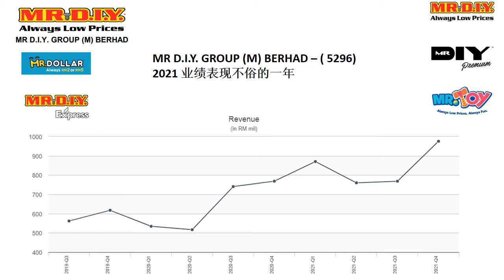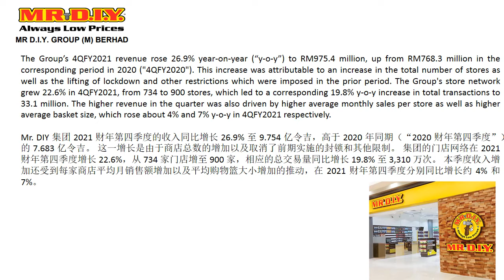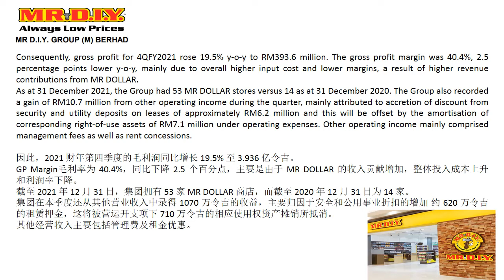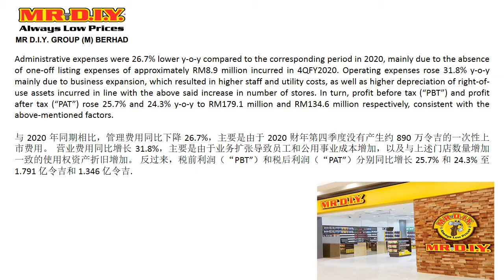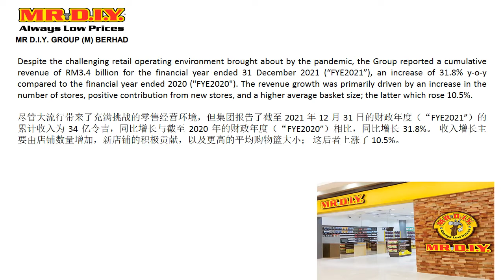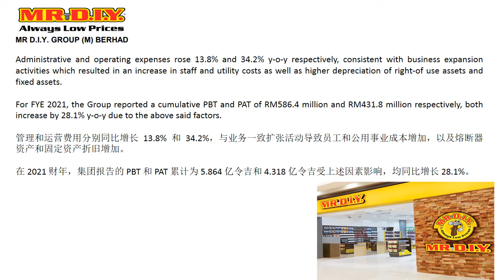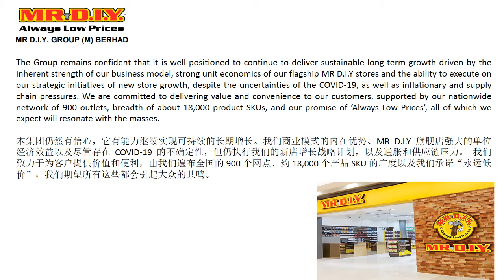MR D.I.Y. GROUP (M) BERHAD (Code: 5296) Q4 2021Quater Results 季度业绩闲聊 (Without Background Music)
MR DIY Group (M) Bhd is a Malaysia-based home improvement retailer and mass merchandiser in Malaysia and Brunei. The Company operates approximately 730 stores in Malaysia and four stores in Brunei. The Company operates Mr D.I.Y. stores, MR TOY stores, and MR DOLLAR stores. The Company's products category includes Household and Furnishing, Hardware, Electrical, Stationery and sports, and Others. The Company's household products include kitchenware, hooks and cloth baskets, living and bath, and household accessories. Its hardware products include plumbing, power and hand tools, paint and adhesive, and gardening. Its electrical products include lighting, cables, plugs, adapters and accessories. Its stationery products include office supplies and accessories. The Company also offers food and beverage products include biscuits, snacks and confectionery. The Company's subsidiaries include Mr D.I.Y. (Kuchai) Sdn. Bhd., Mr. D.I.Y. (EM) Sdn. Bhd. and Mr. Dollar Sdn. Bhd.